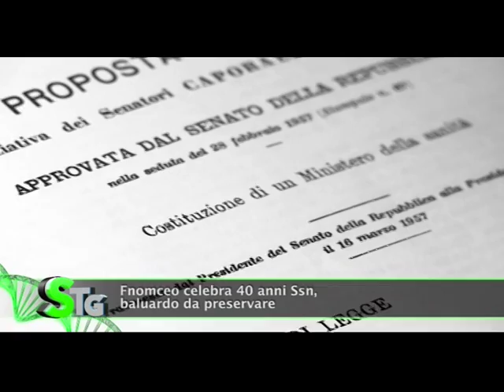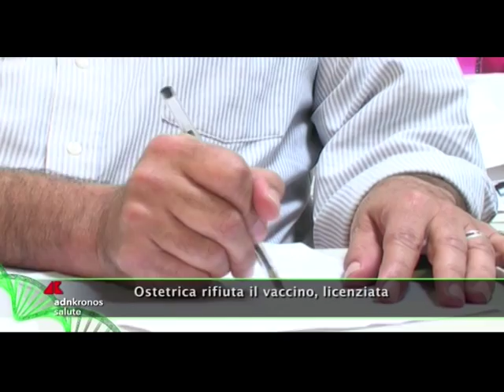SALUS TG EDIZIONE DI VENERDI' 16 NOVEMBRE 2018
le news sulla salute